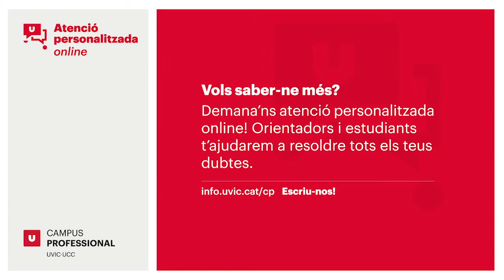Processos i Qualitat en la Indústria Alimentària Kreas Campus Professional UVic UCC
CFGS Processos i Qualitat en la Indústria Alimentària
- Estudia un cicle a la Universitat
- 100% FP Dual
- Seràs Universitari